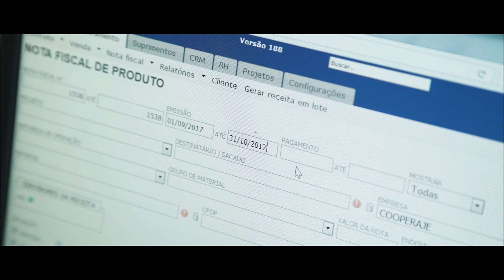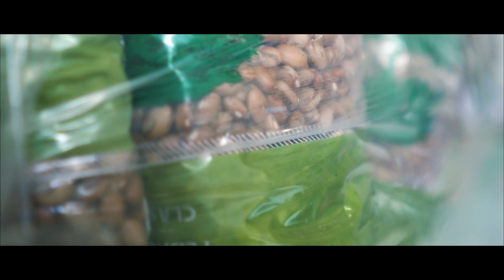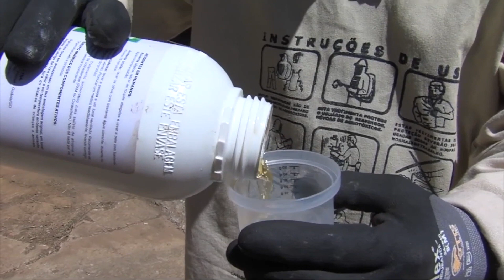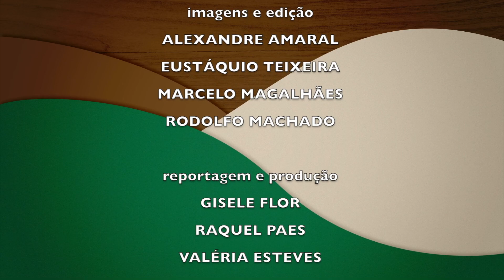MINAS RURAL 1342 09/09/2022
--NO MINAS RURAL DESSA SEMANA VAMOS FALAR SOBRE O BURITI, NO MUNICÍPIO DE BRASÍLIA DE MINAS
--  VAMOS FALAR SOBRE AS VANTAGENS DO COOPERATIVISMO. AS
COOPERATIVAS FACILITAM A AQUISIÇÃO DE PRODUTOS POR MEIO DE COMPRA CONJUNTA
--E NA RECEITA TEM PÃO DE QUEIJO RECHEADO COM CARNE SECA.